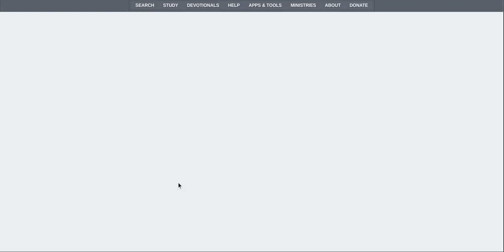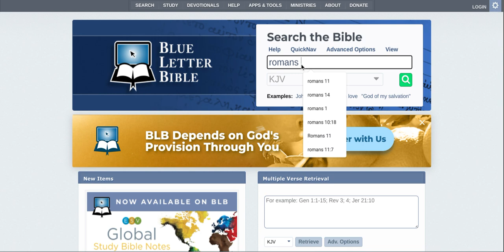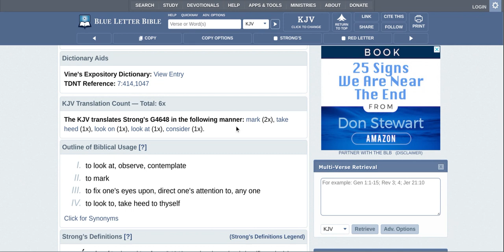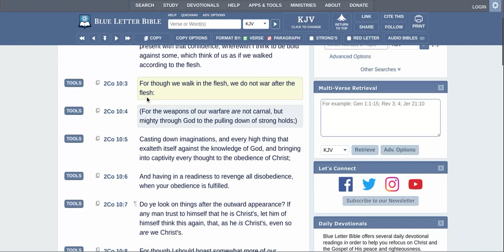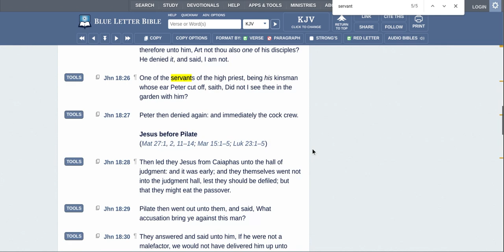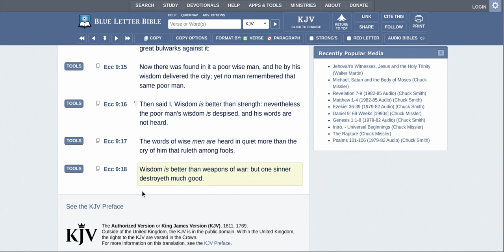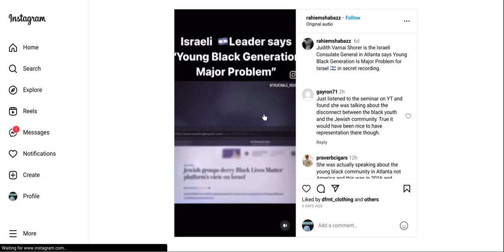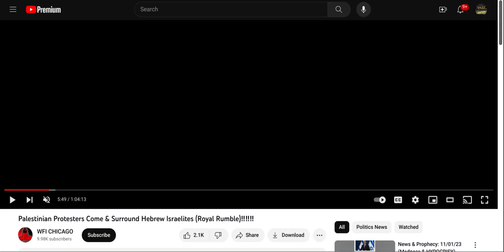Necessary Evils to Fulfill Prophecy